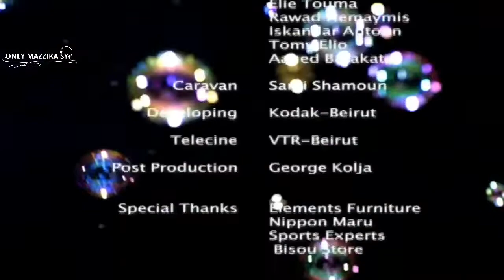Najwa Karam - ' Shou Jani ' Official HD Video Clip | نجوى كرم . شو جاني